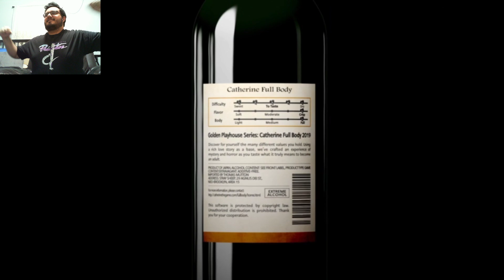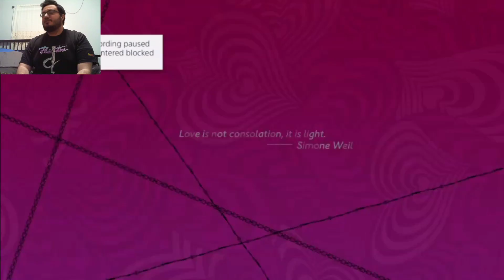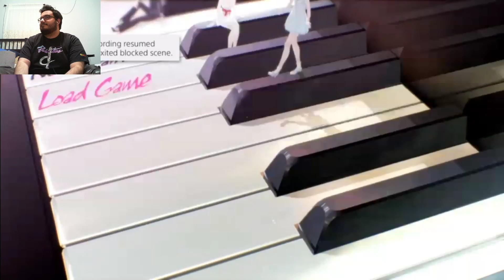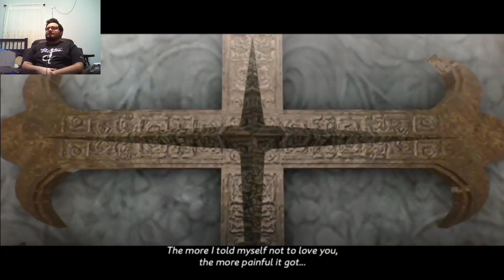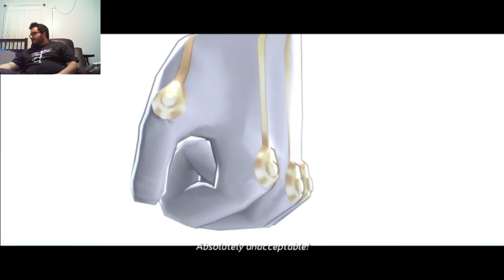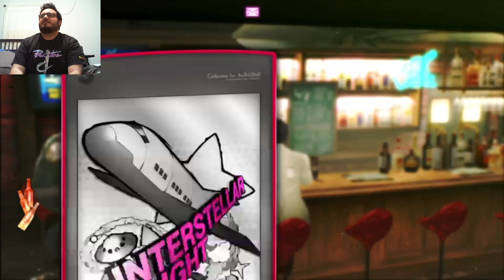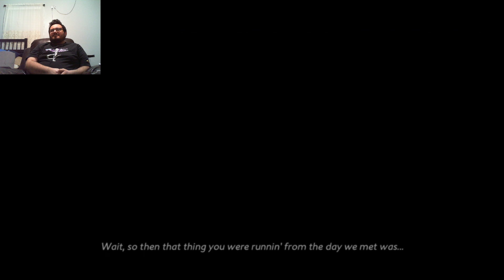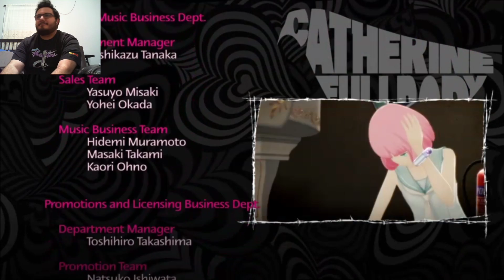Catherine full body Finale! (Rin route true end)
YO YO YO YO YO YO
The final part to my Catherine full body playthrough!
Catch the playthrough and other games I play by myself or with friends live over on twitch!
@somehotcookies on twitch, twitter and of course here on youtube!